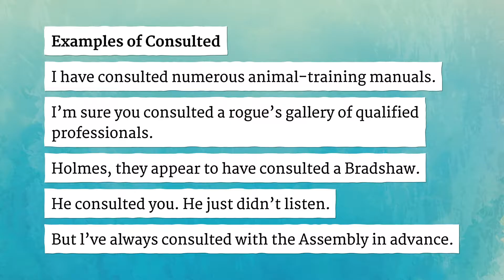CONSULTED pronunciation • How to pronounce CONSULTED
How to say Consulted in British English and American English?